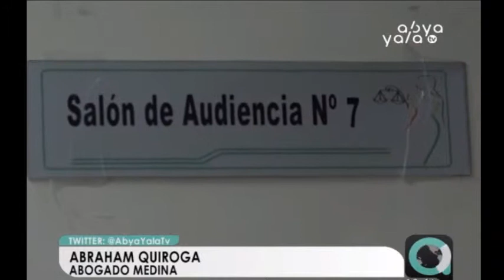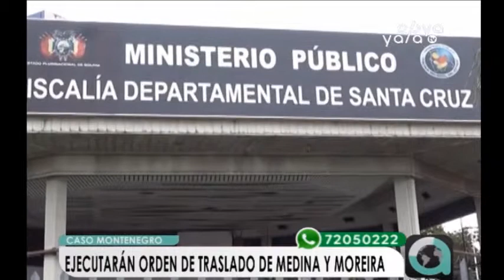Ejecutarán orden de traslado de Medina y Moreira para asistir a la audiencia del caso Montenegro